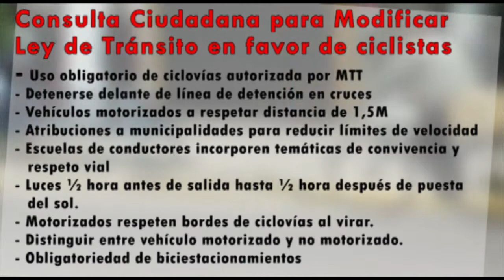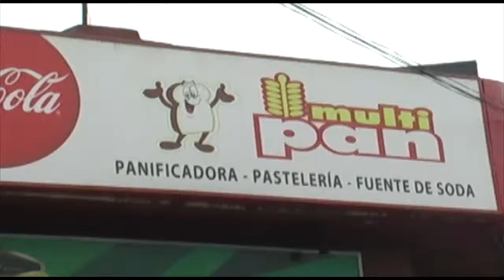CNC Resultados de la Consulta Ciudadana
El ministerio de Transportes y Telecomunicaciones entregó los resultados de la consulta ciudadana, que servirá para elaborar el proyecto que modificará la Ley de Tránsito en favor de los ciclistas.
La encuesta se realizó a través de la web del ministerio entre el 6 y 26 de octubre de este año, en la que participaron mil 374 personas de todo el país, quienes, entre los puntos más importantes, pidieron poner énfasis en temas como: el uso de ciclovías obligatorio sólo si la infraestructura está autorizada por el Ministerio de Transportes; Que ciclistas estén autorizados a detenerse delante de la línea de detención; Que vehículos motorizados estén obligados a respetar una distancia de seguridad de 1,5 metros al adelantar a un ciclista; dar mayores atribuciones a las municipalidades para reducir límites de velocidad; y la disposición de biciestacionamientos; entre otros temas que serán incluidos en el proyecto de Ley que en los próximos días redactará el Ejecutivo.